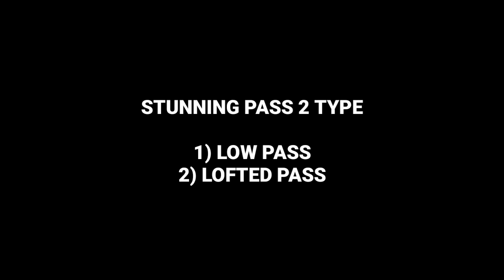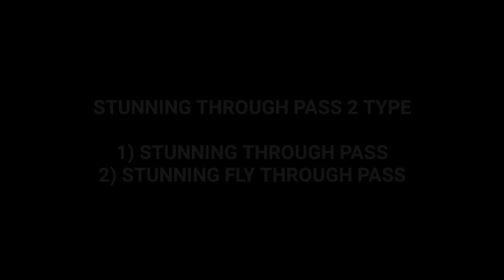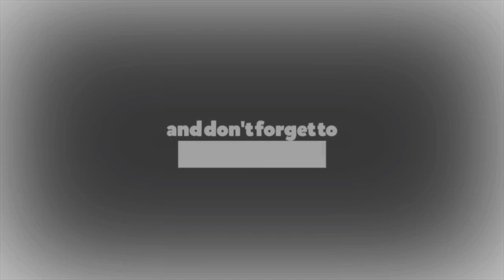eFootball 2023 Mobile | Tutorial Gameplay Classic Control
0:00 Intro
0:05 Pass And Move
0:46 Fake Shot
1:18 Chip Shot
1:48 Run Faster
2:19 Stunning Pass
3:17 Stunning Through Pass
4:18 Stunning Cross
5:16 Stunning Shot